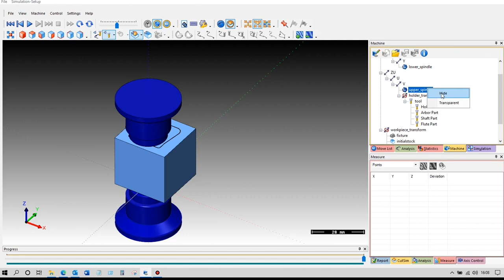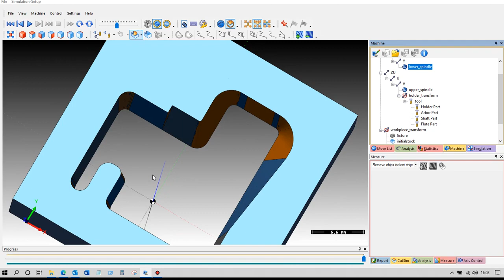Dolphin CAD CAM - Wire EDM Tapered Cutting Simulation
Dolphin CAD CAM is designed to create accurate, complete programs for CNC Mills and Machining Centers, both vertical and horizontal, Lathes and Wire-EDM equipments. Dolphin CAD CAM it´s super affordable and we supply professional technical support.

O software Dolphin CAD CAM, consegue criar programas completos e precisos para Frezadoras CNC, Centros de Maquinação horizontais ou verticais, Tornos e equipamentos de Erosão por Fio, por um preço muito acessível, com qualidade e suporte profissional.

We have additional materials inside our private area, Area 51. Temos materiais adicionais dentro da nossa área privada, Area 51.